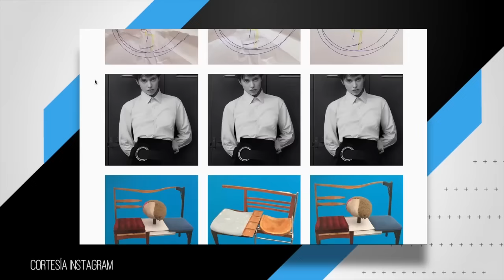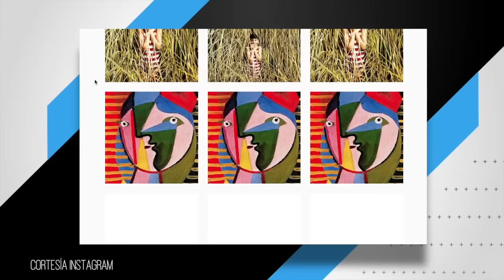Live From E! | Recibimos la visita de Sebastián Arango | E! Online Latino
LFE! 29/09/15 - En este episodio, Carla, Axel y Juan Pablo analizan las últimas declaraciones de Selena Gomez, comentan los últimos movimientos de One Direction y por qué insisten en vincularse con Zayn Malik, y contactan vía skype a Sebastián Arango, el youtuber colombiano que está revolucionando las redes sociales.